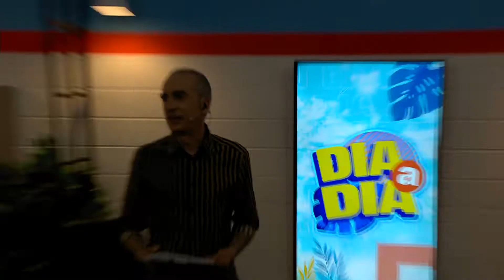Repasamos las principales noticias - Lunes 5 de diciembre